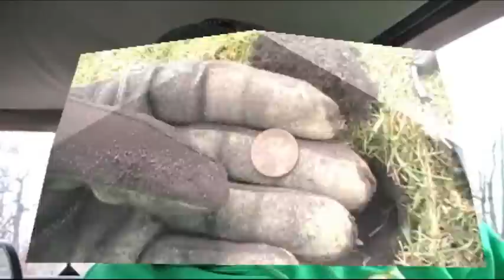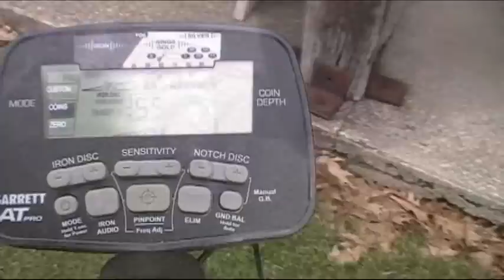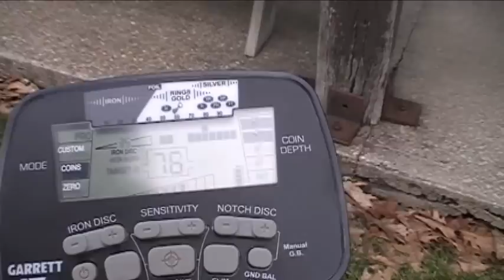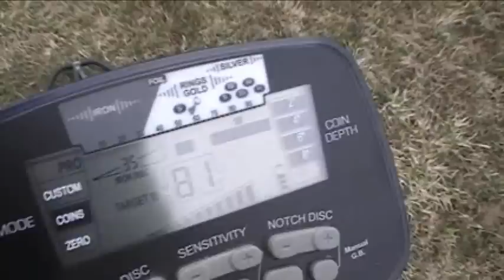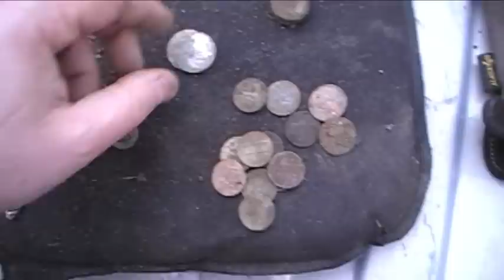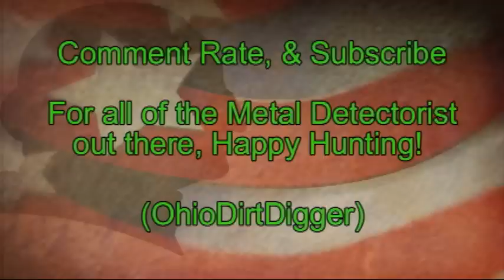#17 Metal Detecting All Day Hunt With The Garrett At Pro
what a day this day was, started out 50 deg and when the day was over it was 35 deg, man i hate ohio weather, anyways dug 2 items i have never dug before so that was awesome